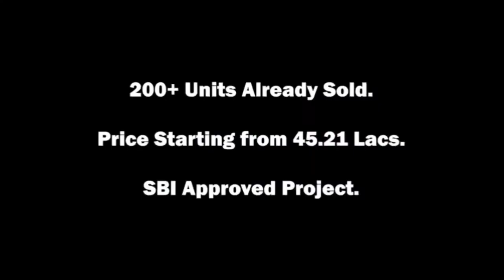Skardi Greens Phase-2 Ghaziabad | Highway Project | Possession Soon | Super Structure is ready